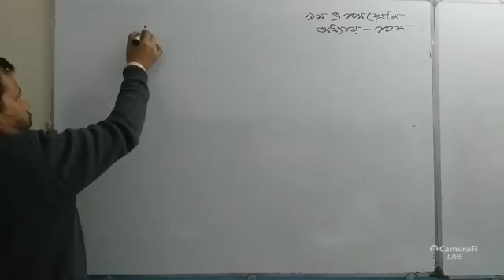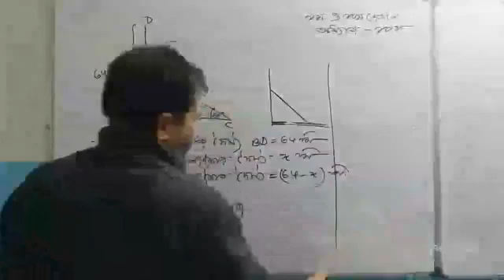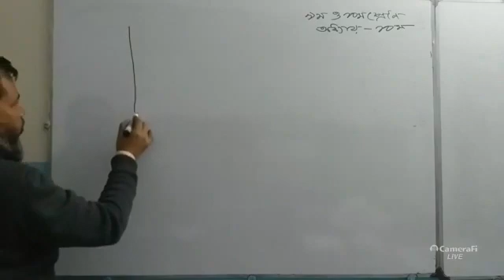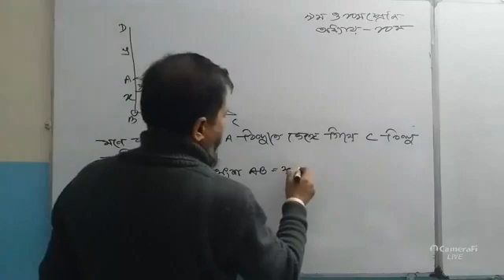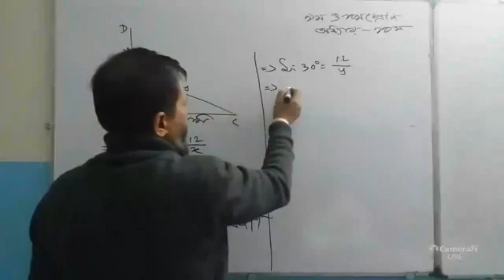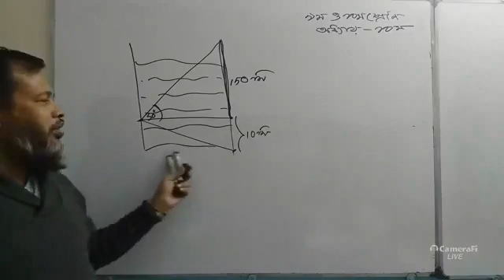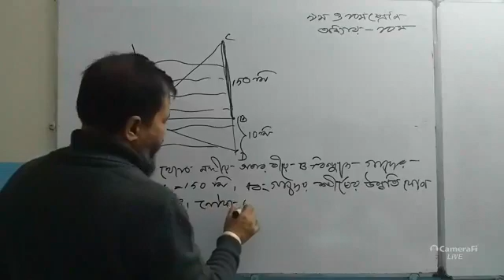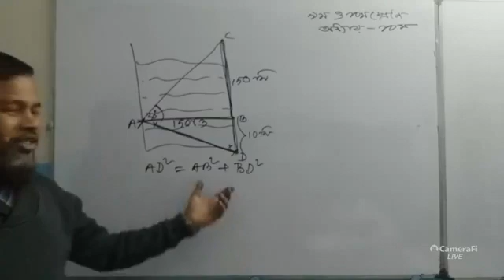Laconic Gonit Batch Class 9 & 10 G.M. Anu 10 (17-19)